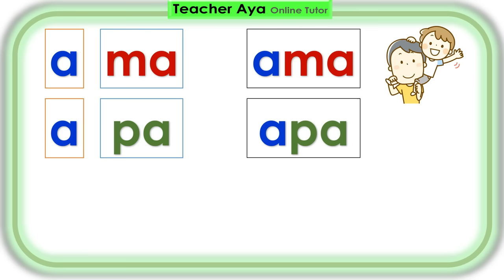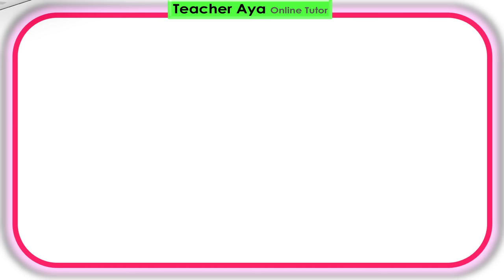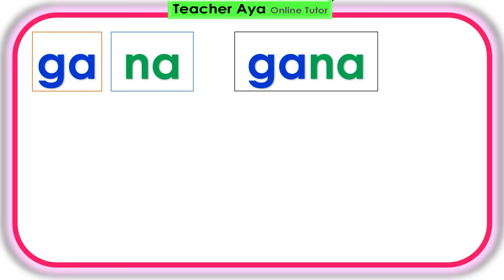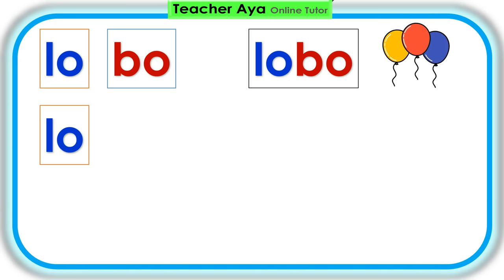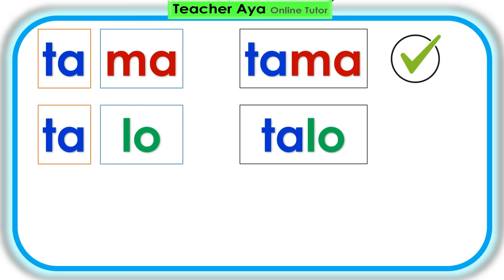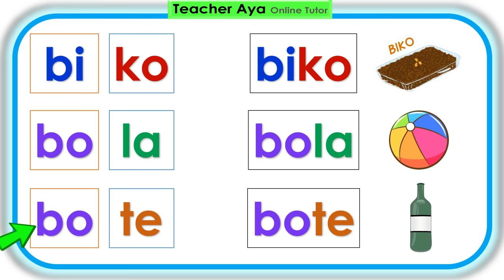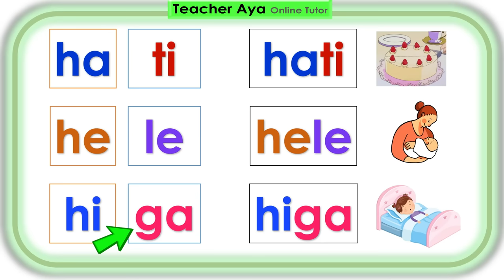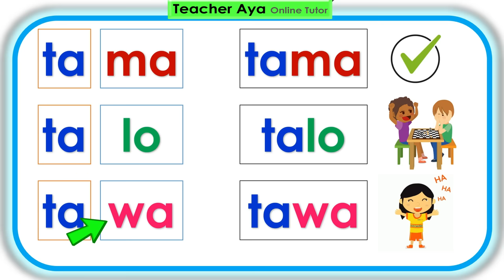Filipino Reading Lesson Part 2 | Matutong bumasa | Pagbasa ng salitang may dalawang pantig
Reading booklets are available at Shopee